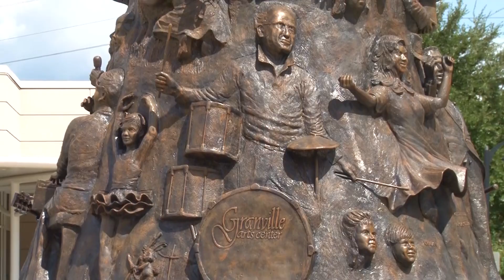Sriya Arangetram Highlights by Bytegraph